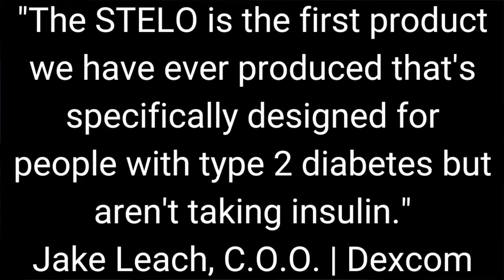Weight Loss "IN THE NEWS" | Episode 8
Let's talk about what's new "In The NEWS" related to weight loss, keto, diabetes, research, tools & so much more. I'll link everything mentioned below so you can check it out. Don't forget, YOU'VE GOT THIS & I Love Ya🤗

*Time Stamps*
00:01 Intro To Series
01:08 Today's Topic
01:49 Segment 1/  New CGM
02:44 What Is A CGM?
04:28 Who is the Stelo made for?
05:58 I need a favor🤗
06:49 Segment 2
07:36 My Weight Loss Story
09:06 The Secret To Losing Weight
10:11 The Weight Loss LIE
10:32 Best tool for weight loss

Track ketones & glucose with 1 device

Track ketones & glucose!

Code: KRISTI

All opinions in this video are 100% my own. Talk to your healthcare provider before any lifestyle change because Im not a doctor, nor do I play one here on Youtube.